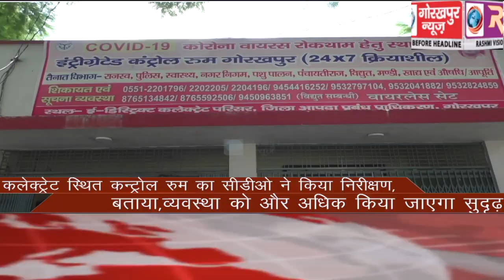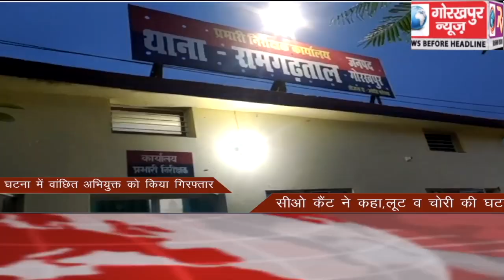GORAKHPUR NEWS Headlines 05-08-2020